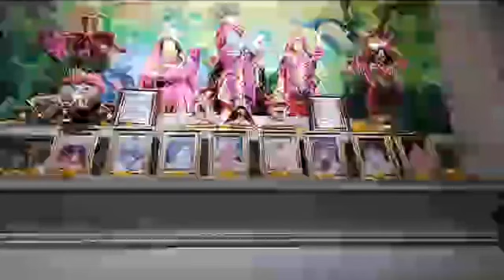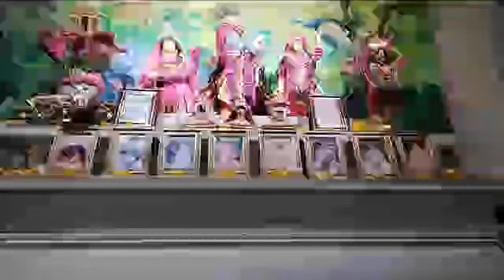14 de marzo del 2023 AM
Desde Santiago, Chile.